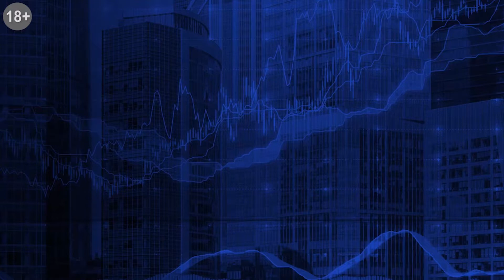ТелеТрейд Финверсия / 5 Акцентов с Петром Пушкаревым от 9 октября 2020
ТелеТрейд Финверсия
5 Акцентов с Петром Пушкаревым от 9 октября 2020